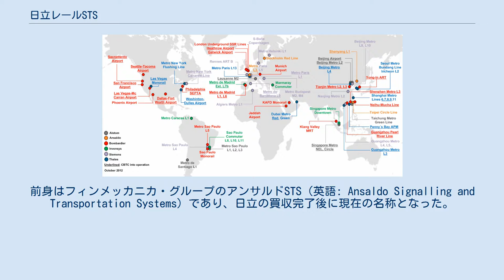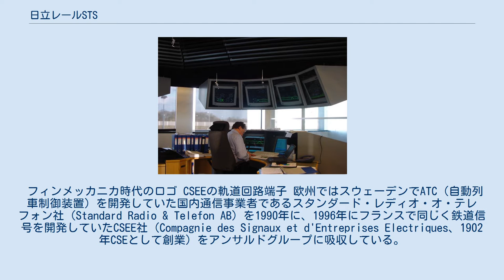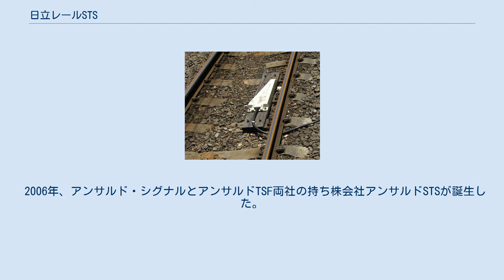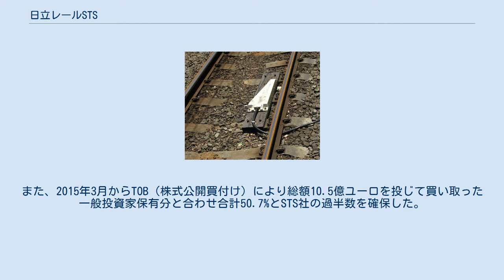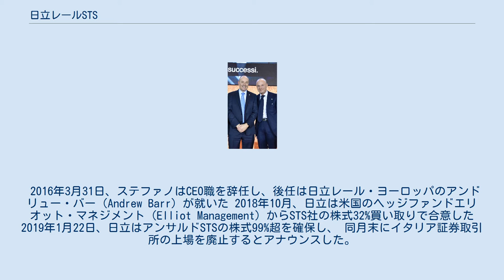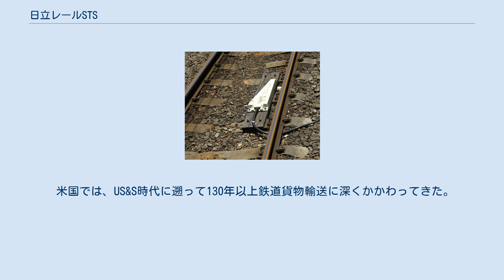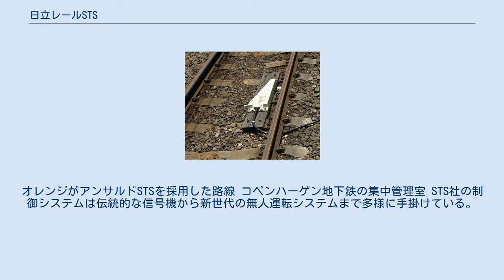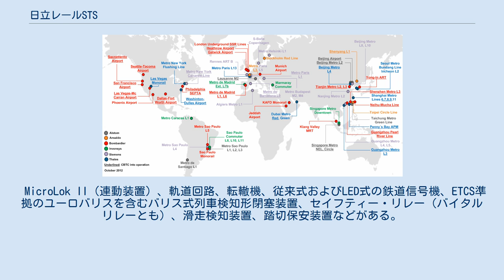日立レールSTS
フィンメッカニカ 」 アンサルド 」 アンサルドSTS 日立製作所 」 鉄道ビジネスユニット 」 日立レール 」 日立レールSTS 日立レールSTS（ひたちレールSTS、Hitachi Rail STS S.p.A.）はイタリアのジェノヴァを拠点とする鉄道信号保安を手がける企業で、日立グループのヨーロッパにおける鉄道部門のひとつ。
前身はフィンメッカニカ・グループのアンサルドSTS（英語: Ansaldo Signalling and Transportation Systems）であり、日立の買収完了後に現在の名称となった。
 保安装置の開発、製造、新設、更新、保守を一手に手掛け、信号保安、旅客鉄道や物流の統合輸送システム分野ではグローバル規模で事業を展開している。
日立の完全買収完了前まではイタリア証券取引所でFTSE Italia Mid Cap Index（FTSE MIB指数のうち中型株）を構成していた。
全世界で4,327人の従業員を抱える。
 日立による完全買収以前も、国と世紀を跨いだ数社の合併を繰り返し、2006年にアンサルドSTS社が設立された 社名は1853年にジェノヴァでジョヴァンニ・アンサルドによって創業されたアンサルド（Gio. Ansaldo & C.）に由来する。
アンサルドは蒸気機関車の製造のほか、造船、電力、原子力など多角的に事業を展開した。
 アンサルド/日立レールSTSの変遷（大まかな系譜図） 1881年、ジョージ・ウェスティングハウスが米国ピッツバーグでユニオン・スイッチ・アンド・シグナル（US&S）を創業した。
 元は『インターロッキング・スイッチ・アンド・シグナル・カンパニー（Interlocking Switch & Signal Company）』と軌道回路の発明家だったウィリアム・ロビンソンが創業した『ユニオン・エレクトリック・シグナル・カンパニー（Union Erectric Signal Company）』であり、US&Sの親会社はウェスティングハウス・エア・ブレーキ、アメリカン・スタンダード・カンパニーと変遷した。
 1998年、US&Sはアンサルドに買収され、2009年に『アンサルドSTS USA』となった。
 フィンメッカニカ時代のロゴ CSEEの軌道回路端子 欧州ではスウェーデンでATC（自動列車制御装置）を開発していた国内通信事業者であるスタンダード・レディオ・オ・テレフォン社（Standard Radio & Telefon AB）を1990年に、1996年にフランスで同じく鉄道信号を開発していたCSEE社（Compagnie des Signaux et d'Entreprises Electriques、1902年CSEとして創業）をアンサルドグループに吸収している。
 1993年にアンサルド社はフィンメッカニカグループとなり、2000年にはソチエタ・イタリアーナ・エルネスト・ブレーダ・ペル・コストゥルツィオーニ・メッカニケの鉄道車両部門（Società Italiana Ernesto Breda per Costruzioni Ferroviarie、1996年にフィンメッカニカが吸収した）ブレーダ・コストルツィオーニ・フェッロッヴィアリエと統合しアンサルド・トラスポルティ（Ansaldo Trasporti）となった。
 2001年のフィンメッカニカ民営化でアンサルドは の3つに分割された。
 その後、オランダのアムステルダムを拠点とする持ち株会社アンサルド・シグナル（Ansaldo Signal N.V.）社が自国系のアンサルドSFと米国系のUS&S、フランス系CSEEの親会社となった。
 2006年、アンサルド・シグナルとアンサルドTSF両社の持ち株会社アンサルドSTSが誕生した。
TSF社および米仏北欧各社はシグナル社の子会社としてこの時点でも共存していた。
ミラノのイタリア証券取引所でIPO（株式公開）がなされるとフィンメッカニカは発行済み株式の40%を保有。
アンサルド系2社は徐々にフィンメッカニカの支配が強まっていった。
 日立参入後のロゴ（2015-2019） 2015年2月24日、日本の日立製作所がフィンメッカニカの保有するアンサルドSTS株40%すべてを買い取ることを発表、11月2日には正式にフィンメッカニカ保有の全株式買...